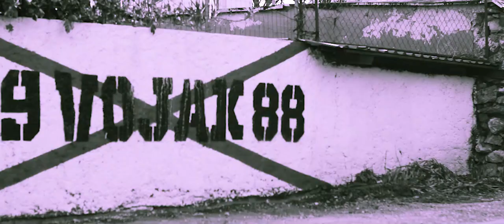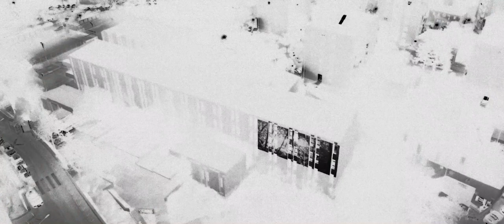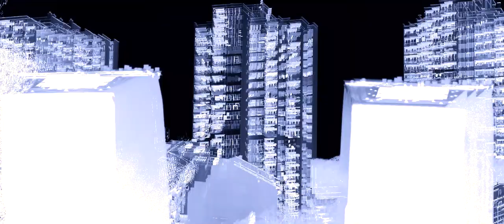putokazi . murali (u)lice 14'04'' . film o filmu u filmu . 30.4.2021.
(završnica umjetničkog čina 'putokazi . nema nas' . off-program EPK 2020.)

snimanje, montaža, režija Gea Rajić
Meandri audio medley Branko Berković
Meandri, glazba i tekstovi Miranda Đaković
ideja o filmu u filmu i 'riječi što lete' Saša Ostojić

murali (u)lice 14'04'' minutni je film o ekskluzivnim javnim projekcijama omnibus filma 'Meandri' na pročeljima zgrada u odabranim riječkim četvrtima kao prikaz jedinstvenog audio-vizualnog doživljaja s balkona i bez okupljanja, održanog u Rijeci od 20. do 26. ožujka 2021.

premijera filma završnica je umjetničkog čina 'putokazi . nema nas' . off-program Rijeka EPK 2020.

umjetnički čin 'nema nas' Putokazi su izvodili  tijekom razdoblja u kojem je RIJEKA bila EPK programski je ostvaren kroz više razina u prostoru i vremenu, slijedom:

Nema Nas, objava umjetničkog manifesta – 1. veljače 2020.
Arte.Ri.Ja, samo za Svemir, Negdje, bez publike – 27. lipnja 2020.
RječiNa/organski, organski susret s prirodom, A capella Meandri II, IV i V– 4. srpnja 2020.
Svjetski dan izgubljenih sjećanja, mlin Žakalj na Rječini – 4. srpnja 2020.
Tišina na tračnicama, pjevači tehnikom 'iznutra' u tišini, remontna hala HŽ-a – 19. srpnja 2020.
Lijepa Smrt, tri četvrt sata u tvojoj četvrti, projekcije omnibusa Meandri – 20.-26. ožujka 2021.
Finale 'murali (u)lice  14'04'', film o filmu u filmu, TV premijera, Kanal RI – 30. travnja 2021.

sve se događa s razlogom, pa tako i početak . kraj . početak kraja . kraj početka. putokazi.

dokumentarni video prikaz  . Lijepa Smrt, tri četvrt sata u tvojoj četvrti – 20.-26. ožujka 2021.